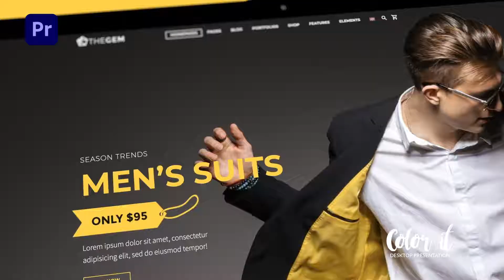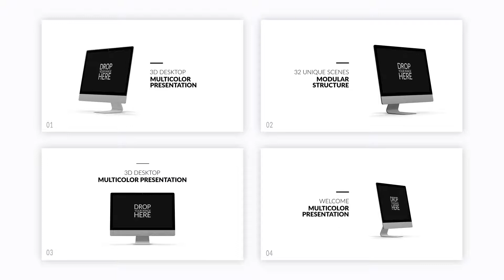Premiere Pro Template: Color it - Desktop Presentation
Adobe Premiere 2021 compatible project
Up to 4K Resolution
32 Desktop Scenes
No Plugins required
Color Controls